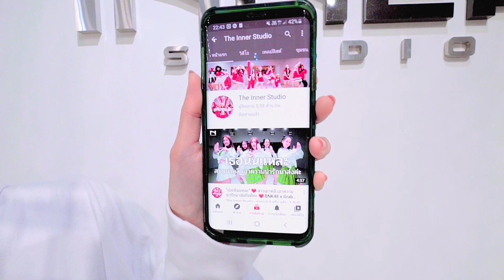INNER KIDS I CUPID – FIFTY FIFTY (TIKTOK VER.)